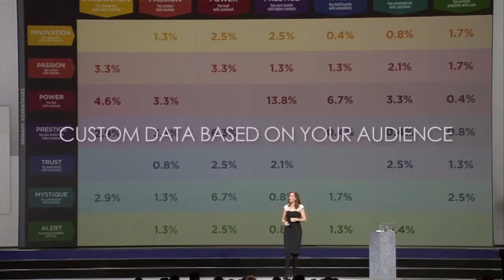Sally Hogshead - Hall of Fame Speaker - Highlights (Short)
Inquire about Hall of Fame Speaker, Sally Hogshead for your next event